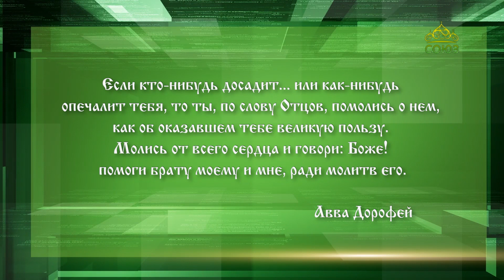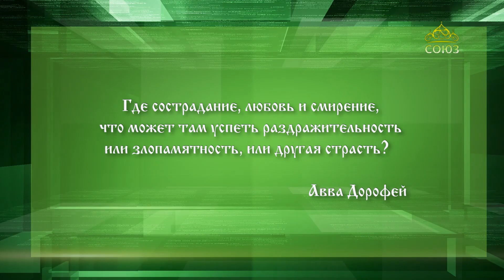Слушаем святых отцов